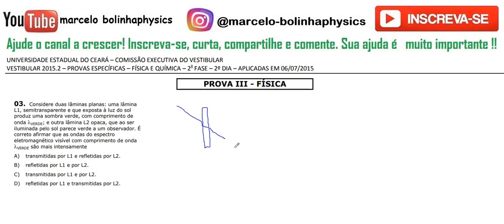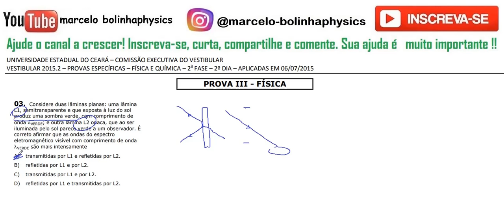FÍSICA–UECE–2015/2–2ª FASE Questão:03 Considere duas lâminas planas: uma lâmina L1, semitransparente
03. Considere duas lâminas planas: uma lâmina
L1, semitransparente e que exposta à luz do sol
produz uma sombra verde, com comprimento de
onda VERDE; e outra lâmina L2 opaca, que ao ser
iluminada pelo sol parece verde a um observador. É
correto afirmar que as ondas do espectro
eletromagnético visível com comprimento de onda
VERDE são mais intensamente
A) transmitidas por L1 e refletidas por L2.
B) refletidas por L1 e por L2.
C) transmitidas por L1 e por L2.
D) refletidas por L1 e transmitidas por L2.